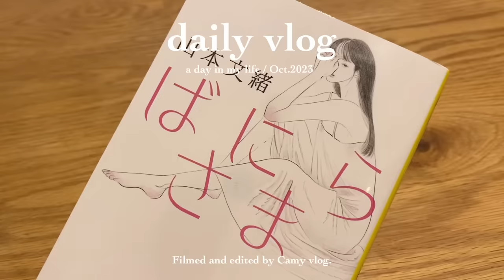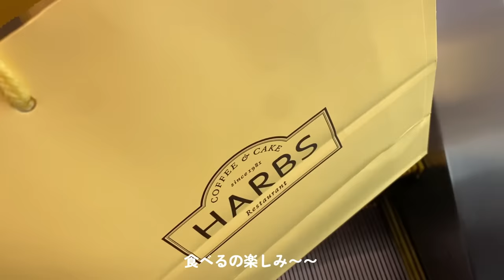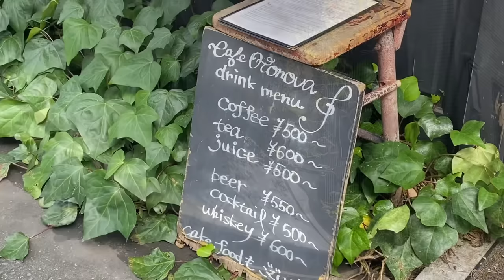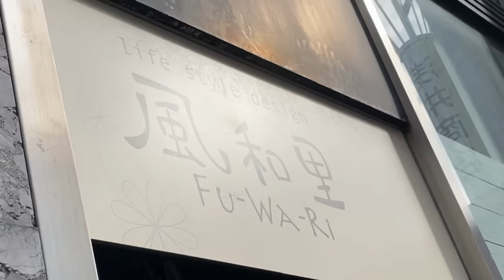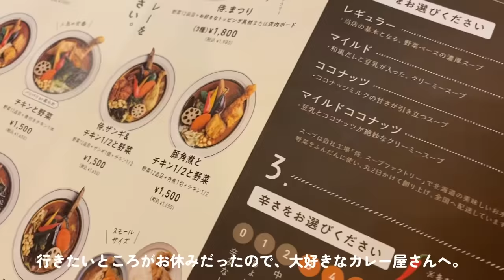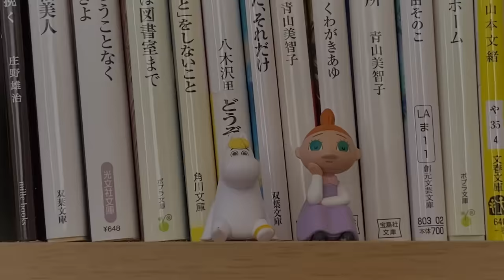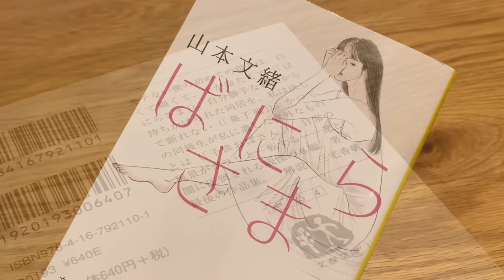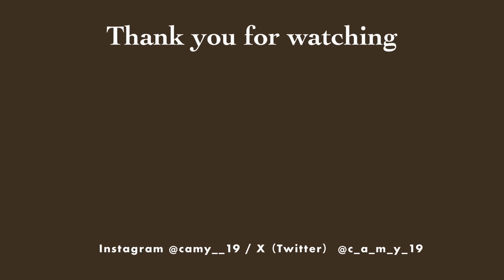［ vlog ］頑張る時も頑張らない時も必要な大人の一人暮らし🎈🐏🥨| 20万人のお祝い🎂|新しい箸置き|カフェ巡りetc..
○Camera:iPhone11pro

○Music
•Blossom / Ikson